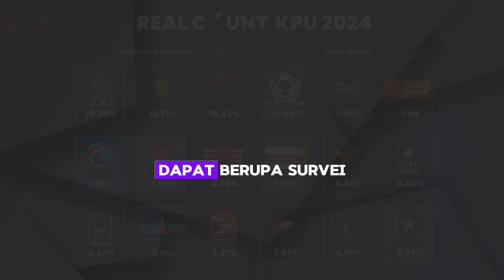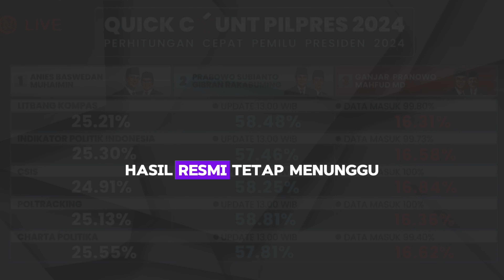QUICK COUNT CURANG DAN PERSAINGAN LEMBAGA SURVEI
Jangan sampai “ persaingan antar lembaga Survei “ menjadi gerakan egois yang akan berakibat memecah belah hal ini bisa saja terjadi jika Lembaga menerapkan praktik manipulatif dan enggan menjaga nilai profesional nya